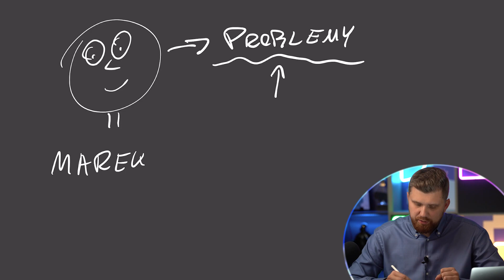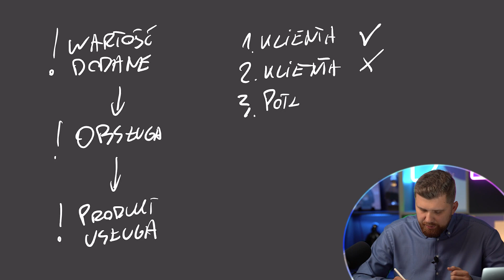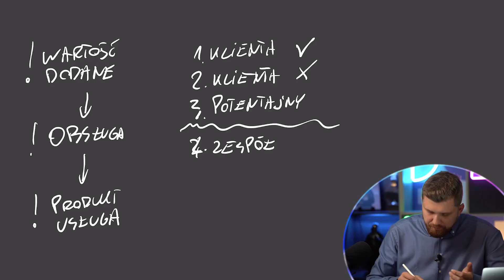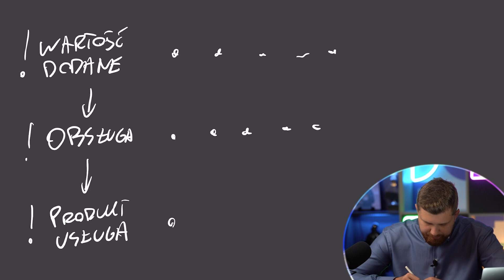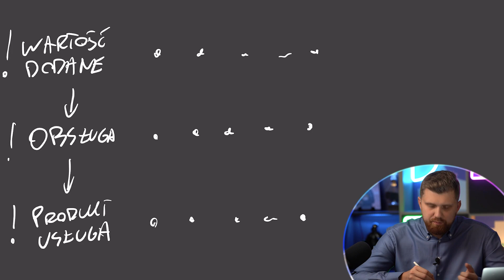Jak stworzyć WARTOŚCI w firmie tak, aby sprzedawać WIĘCEJ i DROŻEJ? [Wise Business School]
W poprzednim odcinku pojawiło się sporo informacji o tym czym są wartości i dlaczego warto je komunikować, a dzisiaj przejdziemy do części praktycznej!

Z dzisiejszego odcinka dowiesz się:
► Jak formułować wartości i jakich narzędzi do tego użyć?
► Z jakiej perspektywy na nie spojrzeć?
► Jak je komunikować i przechowywać, tak, aby mogły być wykorzystywane przez każdego przedstawiciela firmy, który kontaktuje się z klientem.

W następnym filmie zobaczysz w jaki sposób wykorzystać zbudowane w dzisiejszym odcinku wartości - tak więc koniecznie zostaw subskrypcję, bo to pierwszy krok do wyprzedzenia konkurencji! :)